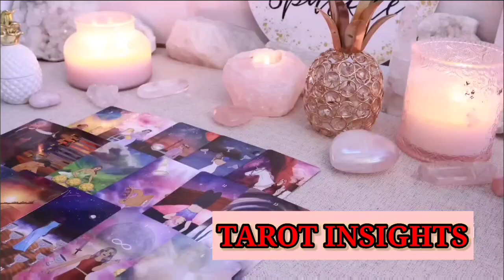SAGITTARIUS ⏳ The Final Countdown! ⚡ 3 Days Until a Shocking Twist Unfolds! TAROT TODAY